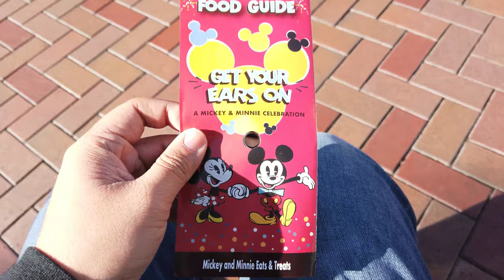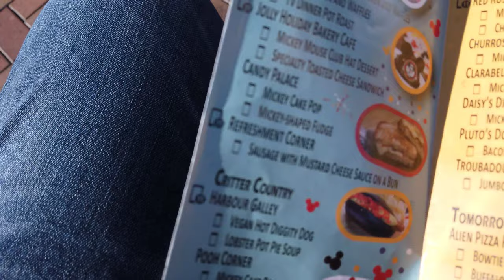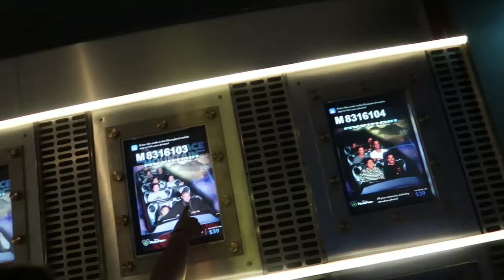BUFFALO CHICKEN PIZZA (GET YOUR EATS ON EP2)